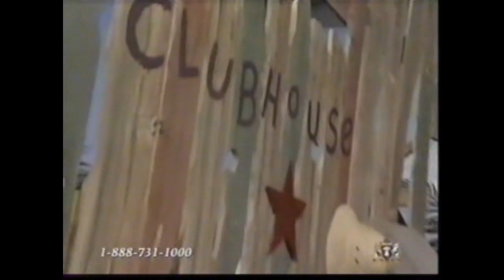Colby's Clubhouse (Episode 32: Worship Around the World -- Part 1)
(c)1998 Joyful Heart--TBN

Primarily a clip show using a letter sent from Jessica explaining her family's missions work in Africa (the plot of the first episode to feature most of the newer cast members) to serve as a framework

CAST MEMBERS:
1.  Matt Sackett
2.  Danielle Kincebach
3.  Dawn Jordan
4.  Kevin Jones
5.  Andrew Pollaro
6.  Rachel Balich
7.  Krysta Rodriguez
8.  Stephanie Wall
9.  Dani Hogg
10.  Gina Gonzalez
11.  Paulina Johnson
12.  Peter Woo
13.  Brittany Durlach
14.  Tyler Newman
15.  Saxon Christin
16.  Jake Mann

Peter Jacobs as Colby

SONGS FEATURED:
1.  Kumbayah (Unison; from episode 27 {"Jessica Has to Move Away"} -- representing Africa)
2.  Our God Reigns (Gina -- representing the Scandinavian region of Europe)
3.  Celebrate (Rachel, Matt; would be repeated for show 39 {"Dawn's Reputation"} with Danielle filling Rachel's spot -- representing Mexico)
4.  From the East to the West (Danielle -- representing Japan)